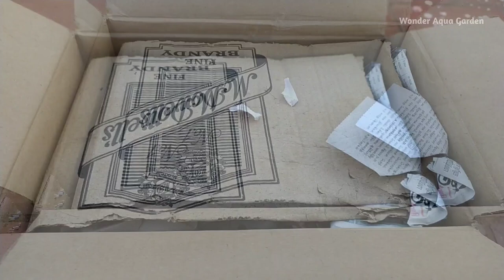புதிய நண்டுகள் வாங்கியாச்சு | Hermit & Yellow Crabs Maintenance & Tub Setup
Hi My Dear  friends, Welcome to Wonder Aqua Garden, this channel is about fish and pets keeping and breeding...

In this Video we will see about Unboxing New Pet Crabs | Hermit Crabs | Yellow Crab Care and Maintnance in Tamil | How to Maintain crab & Simple Tips & Tricks

If you want to Buy these types of Quality Exotic Guppy Fishes | Crabs | Cray Fishes and All Ornamental Fishes, Contact Him👇🏻

Name                    :  Ananth
Location               :  Kanyakumari